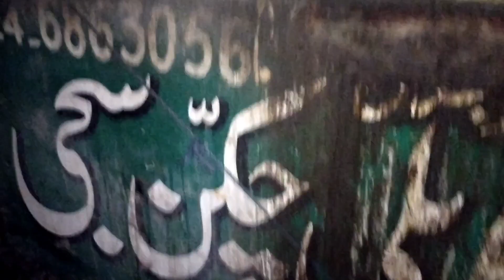Barish k Mousam me hum gy Sajji khany ak old hotel waly uncle k pas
My link is here

this is romantic weather and bbq party vedio